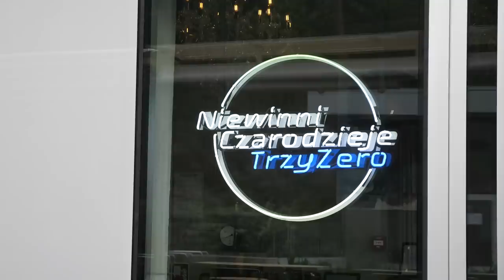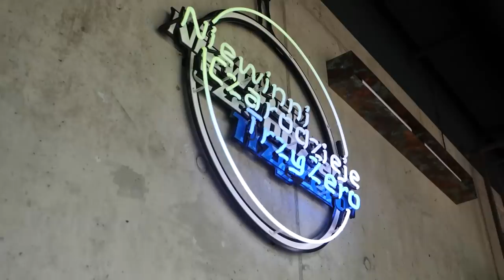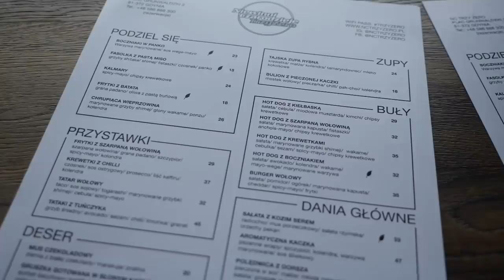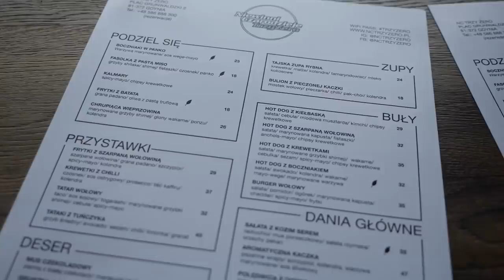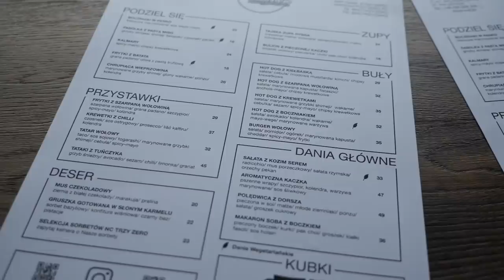NAJLEPSZA RESTAURACJA WOJEWÓDZKIEGO - Kuba Wojewódzki i Niewinni Czarodzieje TrzyZero (Gdynia)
Ahoj Gdynia (2021)! W dzisiejszym odcinku z serii GASTRO VLOG - najlepsza restauracja Kuby Wojewódzkiego, czyli Niewinni Czarodzieje TrzyZero. Czym się ona różni od restauracji Niewinni Czarodzieje 2.0? Dlaczego Kuba Wojewódzki postanowił otworzyć nową restaurację? Sprawdźcie moją opinię! Zapraszam do oglądania, Maciej je (Gdynia 2021).